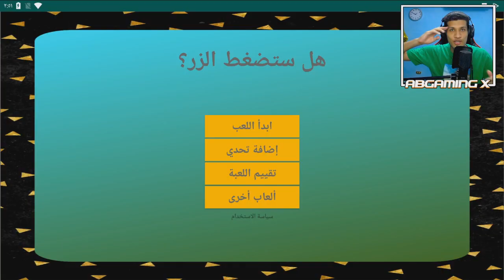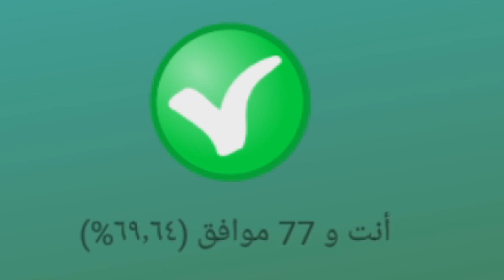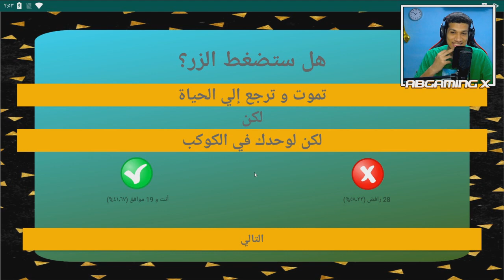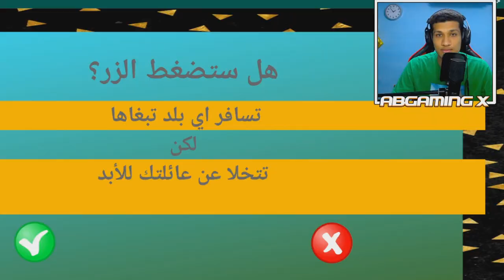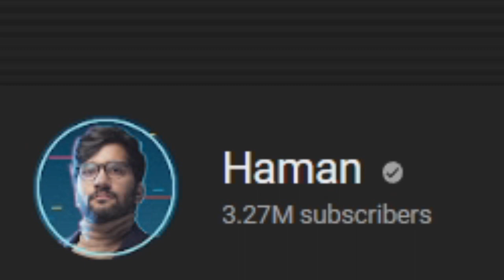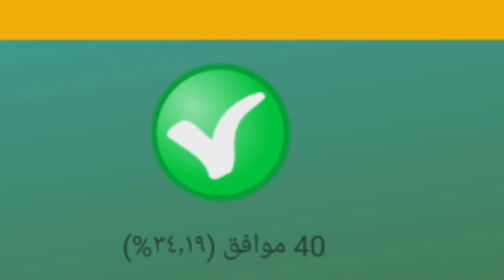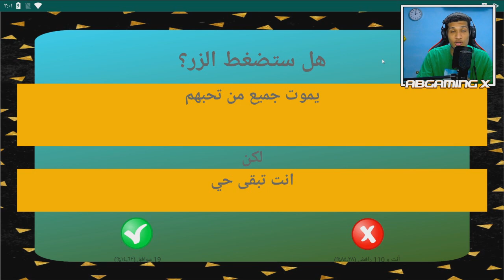لا تضغط الزر الغلط "الجزء الثاني " كنت هغرق🥶😱!!!